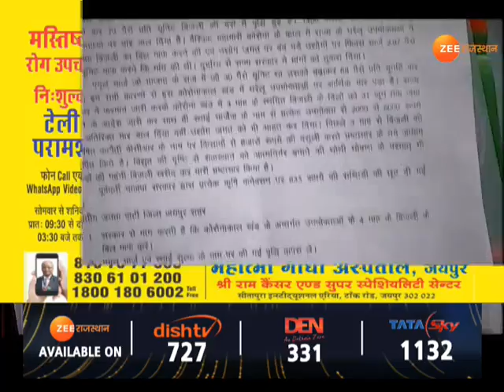Rajasthan में Electricity Bills होंगे माफ ? | Protest | HallBol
राज्य सरकार के खिलाफ BJP का हल्ला बोल जारी है, इस कड़ी में आज प्रदेश भर में बिजली विभाग (Electricity department) के दफ्तरों पर बीजेपी ने प्रदर्शन किया और पिछले 4 महीने के बिल माफ करने की मांग को लेकर ज्ञापन दिया